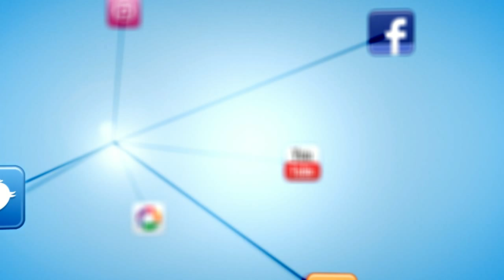BAIONATV - Procesión de Santa Liberata 2014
Procesión de Santa Liberata. 20 de julio de 2014.